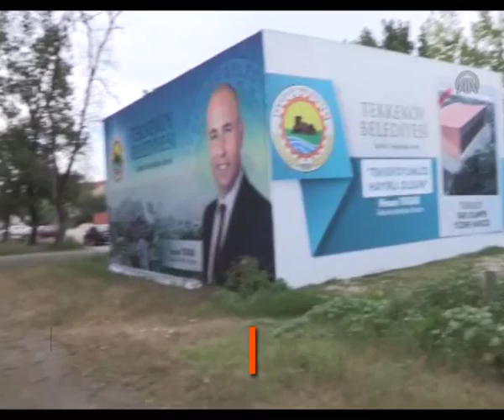TARİHİ GAR, MÜZE OLARAK HİZMET VERECEK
Samsun'un Tekkeköy ilçesinde yaklaşık bir asırdır ayakta duran gar ile lojman binası, mübadeleye ilişkin ve TCDD'nin geçmişinin ortaya konulduğu müzeler haline getirilecek.